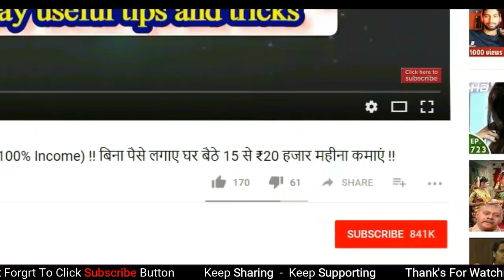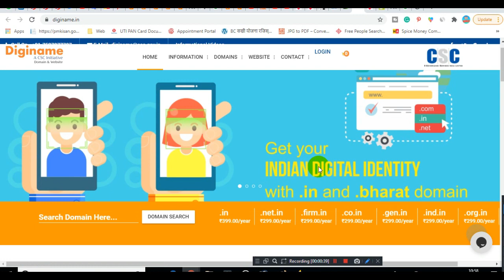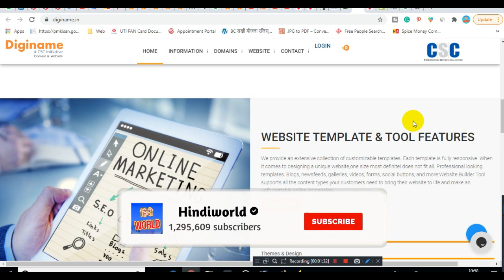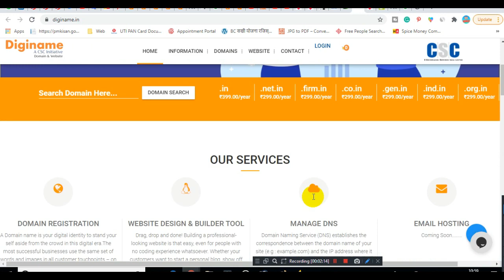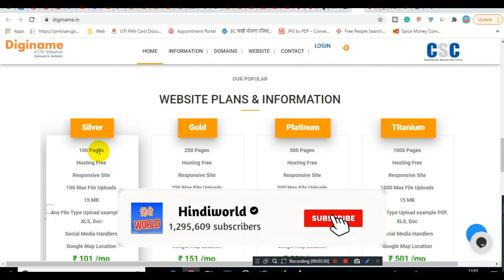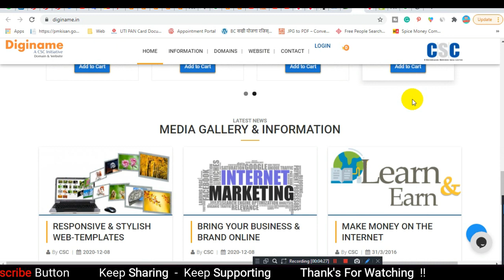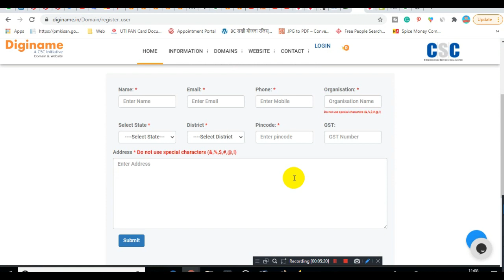CSC Digi Name Kya | सीएससी डिजी नेम क्या है इस से कैसे पैसे कमाते हैं